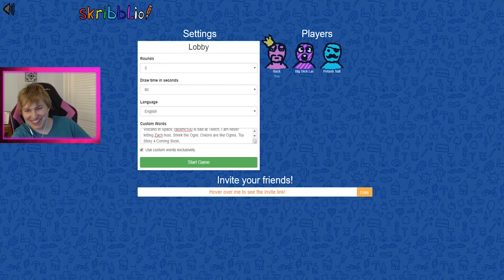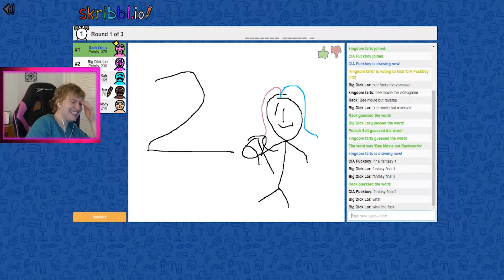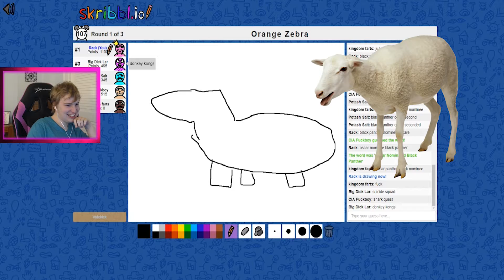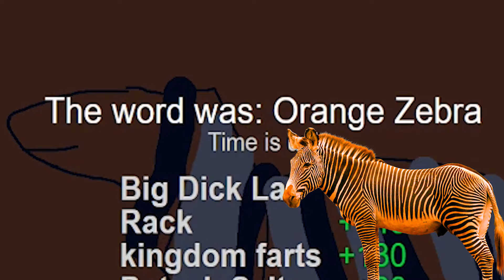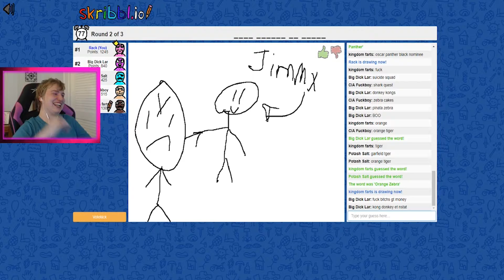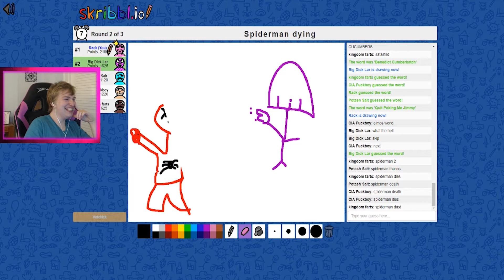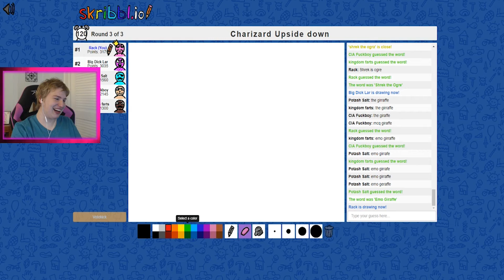Stream Highlights #40 - The Worst Skribbl.io List Ever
Usually Jabhuteer hosts our matches of Skribbl.io, but he had to use the restroom and let me host for once. His mistake. Instead of using or giant list of custom made words, I instead decided to create my own list in the few minutes that he was gone. I added the worst words I could think of ranging from Orange Zebra to Yum Yum That's a Pizza. Now watch as my friends attempt to figure what the hell is happening and why all of the words are so awful. Will they be able to even guess a single word? Surprisingly yes. Will they manage to defeat me? Watch the video and find out. You just gotta stop reading the description. No seriously click on the video and find out for yourself. What do you want me to spoil the video for you or something? Stop reading now or I'll spoil what happens at the end of Mobey Dick. Just kidding I don't know what happens at the end of Mobey Dick, but I do know one thing, Jack failed to guess Orange Zebra LMAO WHAT A LOSER.

Every other Sunday I tend to post various gaming funny montage content from my Twitch livestreams. These highlights often include games like CSGO, Rainbow Six Siege, Overwatch, Dead by Daylight, Garry's Mod, Ultimate Chicken Horse, Broken PicturePhone, Skribbl.io, and many more. I stream on my Twitch daily so there's always lots of content being produced!